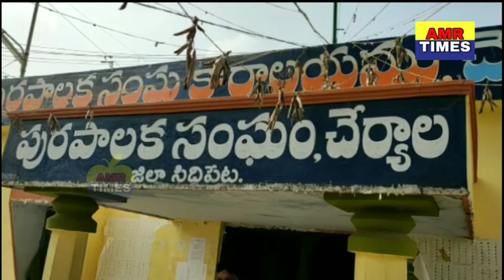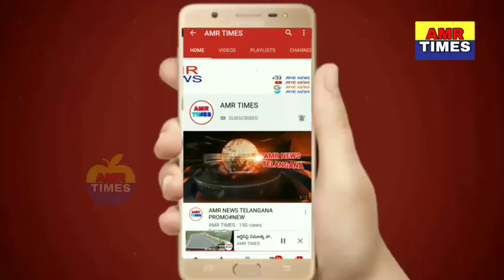చేర్యాల అభివృద్దే ప్రధాన లక్ష్యం, 12 మున్సిపల్ సీట్లు గెలవడం ఖాయం - ఎమ్మెల్యే ముత్తిరెడ్డి